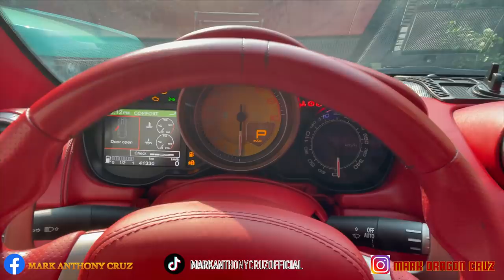BADDEST FERRARI CABON FIBER HOOD "DESIGN" IN THE MARKET!!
MY BADASS CARBON FIBER HOOD FOR MY FERRARI CALIFORNIA

FB PAGE: MAD MAC CUSTOM PAINTS AND BODYKITS
DIRECT FB MESSAGE: MARK ANTHONY CRUZ

FRONTROW LESSON!!